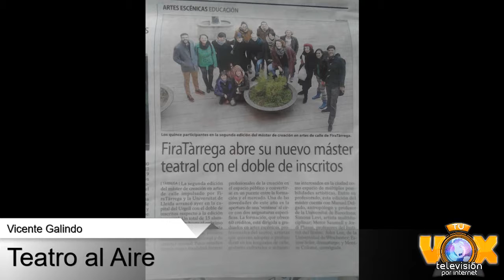Teatro al Aire 04 de enero de 2018 por Tu Vox Televisión parte 2